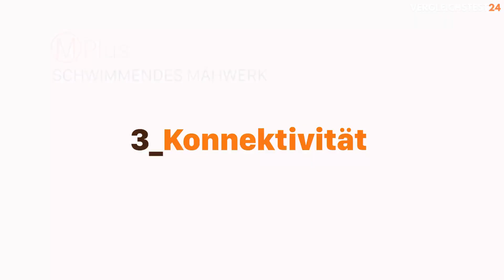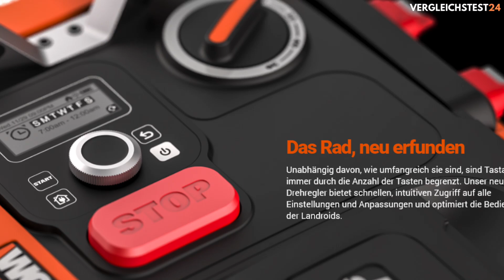WORX Landroid PLUS WR165E im Test Produkttest & Testbericht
► Zum Produkt

(Anzeige)
⏱🚨🚛 ⎮ Amazon Prime Gratis für Neukunden: